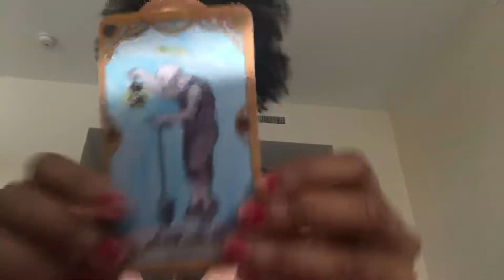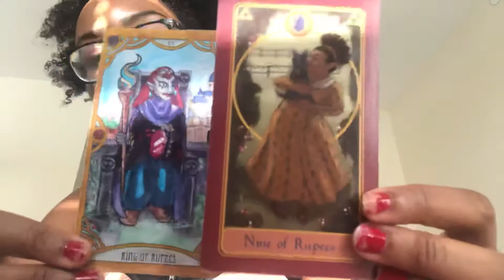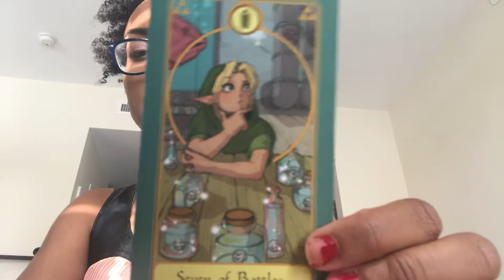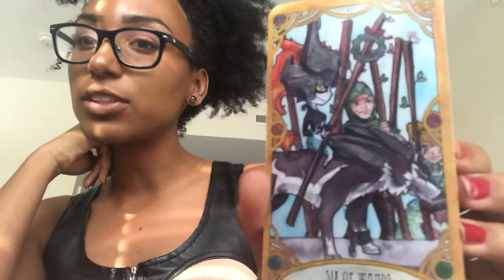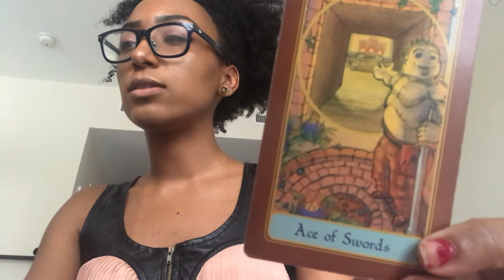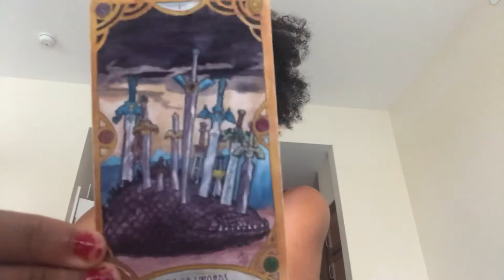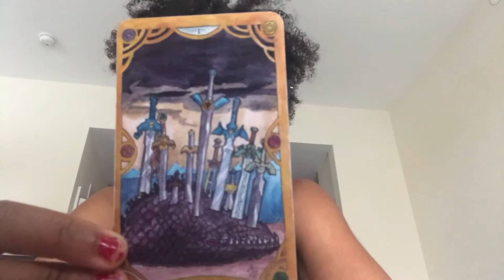Capricorn love reading (June 22-July 1st) Glow up